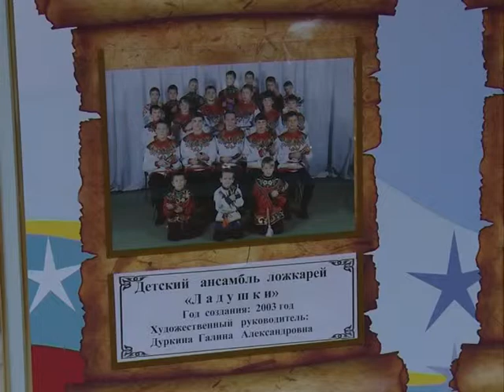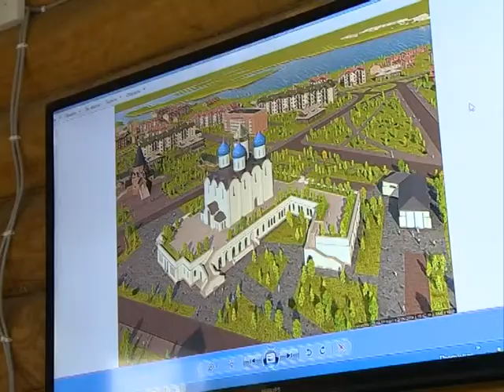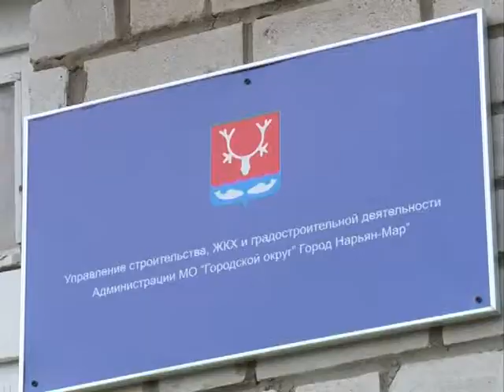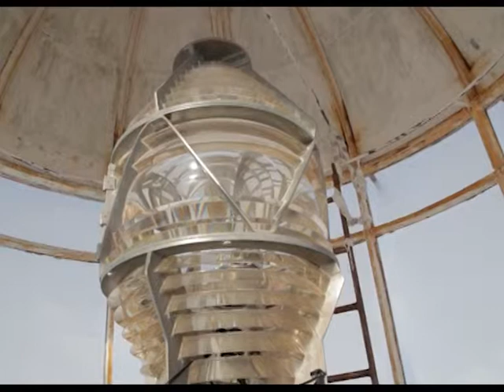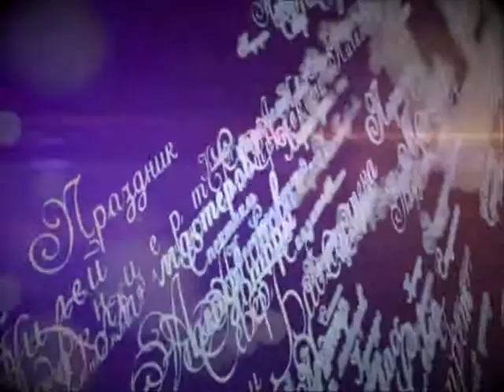Сей Юн. Ложкари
Яркие новости культуры, подробный рассказ  о необычных проектах, эксклюзивные интервью с талантливыми людьми — все это в программе «Сей Юн» на телеканале «Север». Главные герои этого выпуска— тельвисочные «Ложкари».